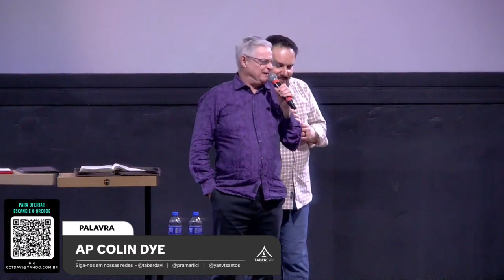EMBRANCING THE PRIESTLY BLESSING - Colin Dye & Leyff Wenderson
Welcome to Strong Tower Church !
We are glad you joined us to worship Jesus together this morning
We pray you will be blessed and renewed by the Power of His Word!